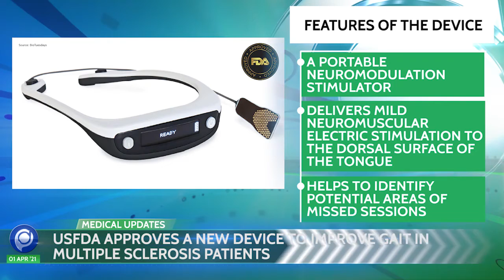Docplexus Health Minute Episode 251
1. COVID-19: Situation Worsens with the Surge in Cases
2. USFDA Approves a New Device to Improve Gait in Multiple Sclerosis Patients
3. A New Function of Odontoblasts
4. Increased Levels of Caffeine During Pregnancy is Linked to Smaller Babies

This Week's Trending News JUST for You. Listen to 'Docplexus Health Minute' from Monday to Friday and 'Health Minute Highlights' on Saturday & Sunday!